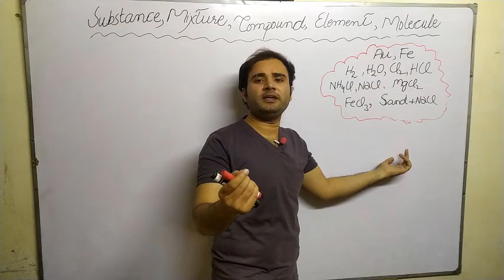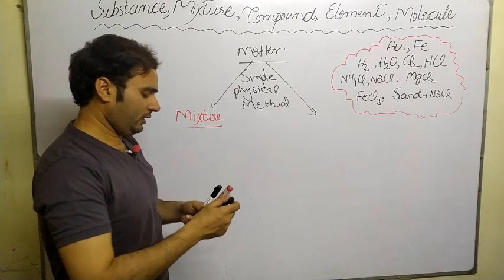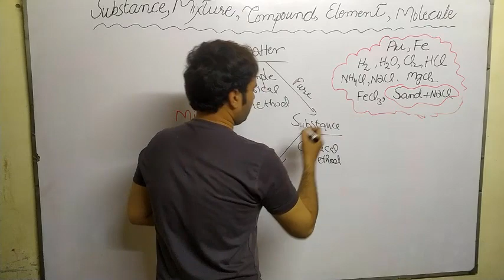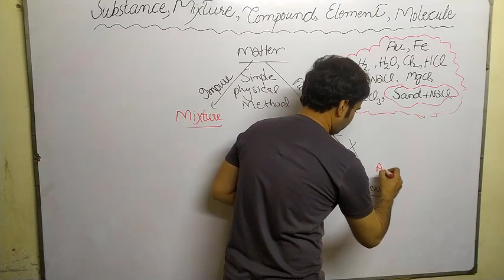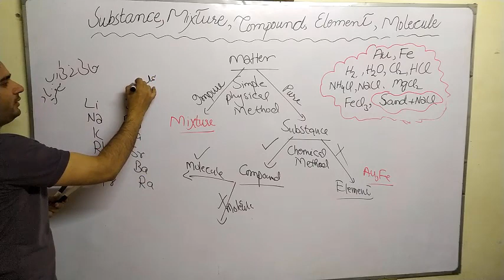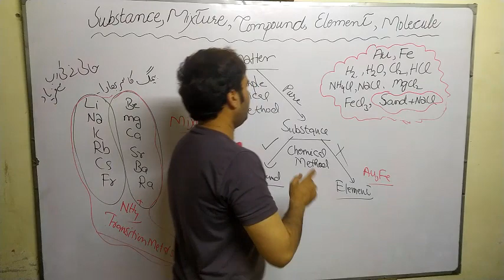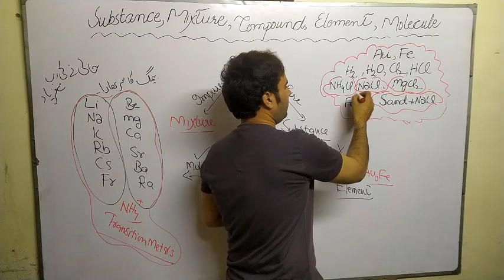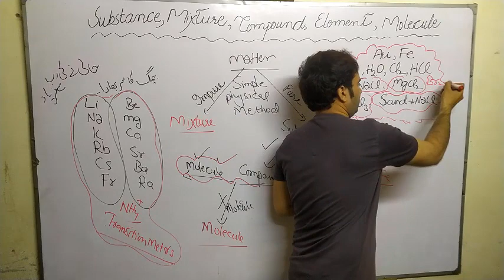Difference between mixture, substance, compound, element and molecule | classification of matter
Hi Students!
In this  lecture, we'll learn about Difference between mixture, substance, compound, element and molecule & classification of matter
Most of the students don't know that what is substance, substance & difference between molecule and compound. But its very simple to understand difference between element and compound, difference between compound and mixture & elements. So, in this lecture we'll briefly explain that what is substance in chemistry, classification of matter, difference between matter and substance & difference between mixture and compound.
Chemistry is uncomplete without elements compounds and mixtures, mixture and compound,
substance and mixture, substances Or what is a substance. If you also don't know about difference between molecules and compounds, difference between pure substance and mixture,
element OR element compound and mixture. Then Watch this lecture entirely to understand melting and boiling point, atom, & basic concept of chemistry.
Other Related Topics We'll Cover In This Video Are:-
1. compound mixture and element
2. compounds and elements
3. difference between compound and molecule
4. element mixture and compound
5. element molecule compound difference
6. matter pure substance and mixture
7. mixture
8. mixture pure substances elements and compounds
9. molecule vs compound
10. particle
11. pure substance
12. pure substance element and compound
13. substance meaning
14. substances elements and compounds
15. types of matter
16. what is atom
17. what is element and compound
18. what is molecule